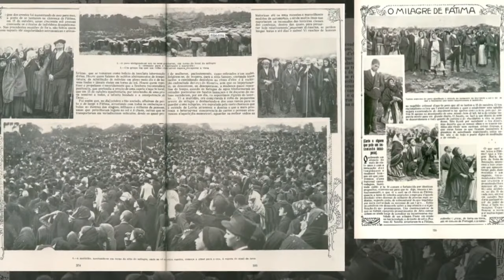The Hidden Truth of the Third Secret of Fatima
Discover inspiring prayers to the Holy Spirit and God, immerse yourself in the Virgin Mary's message, and the teachings of Pope Francis.

We delve into the Bible, unveiling the legacy of Jesus Christ and biblical prophecies. Join us on a spiritual journey that spans from predictions and prophecies to the miracles of Medjugorje.

Strengthen your faith with the Our Father and devotion to Father Pio, as you delve deeper into the gospel and prayers of Jesus.